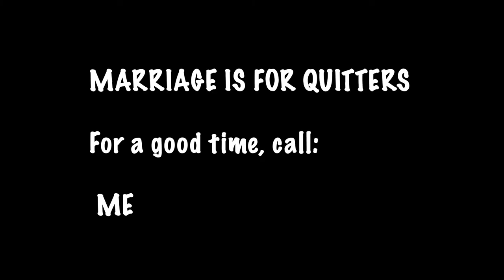Salvage a failing marriage.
A step by step guide to repairing a failing marriage.